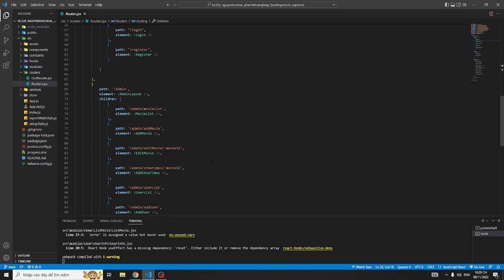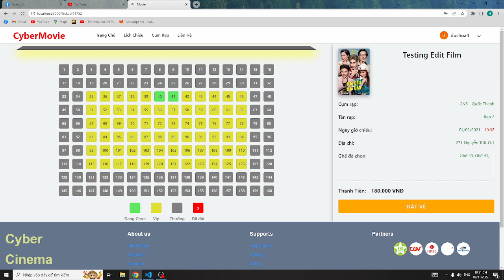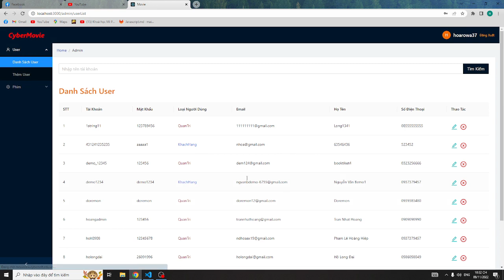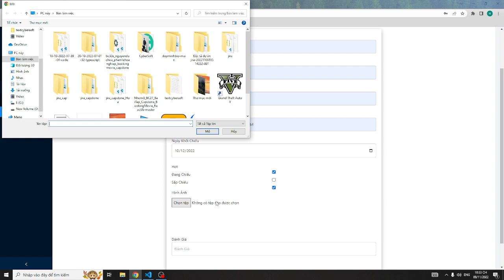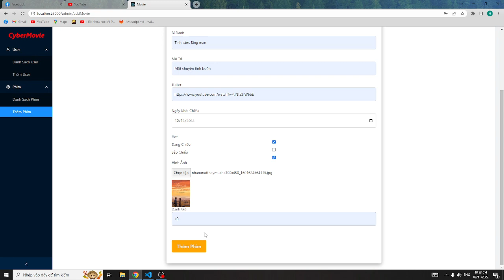Capstone Movie by Hoa and Hiep